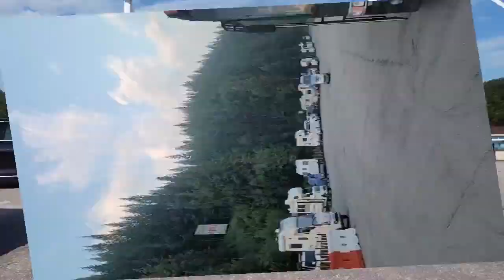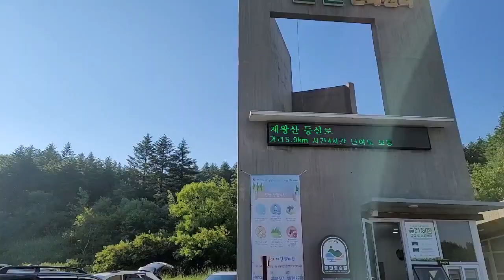[SUB] 여름 최고의 캠핑지 대관령 휴게소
여름 최고의 캠핑지 대관령 옛길 휴게소